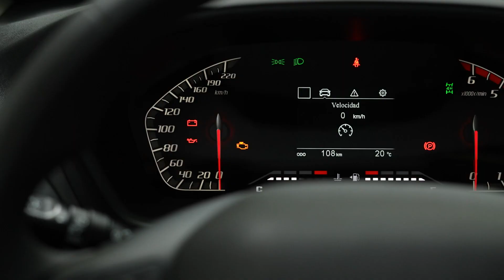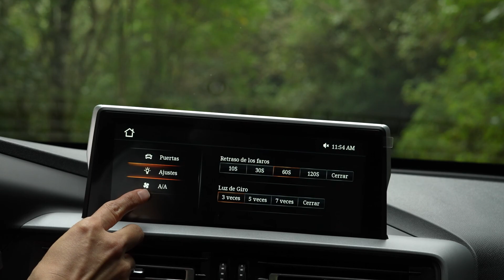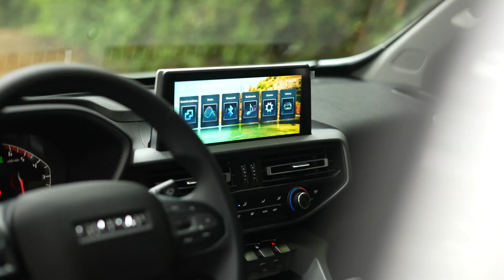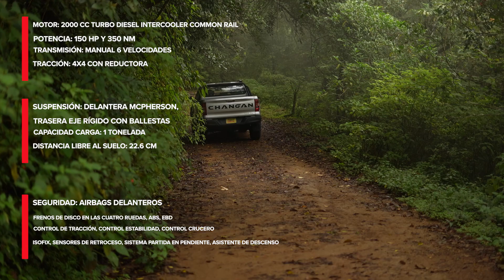Changan Hunter / Test Drive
Probamos el Changan Hunter, un pick up que llega a Costa Rica en una única versión 4x4 con motor 2.0 turbo diesel intercooler y suspensión trasera con ballestas.